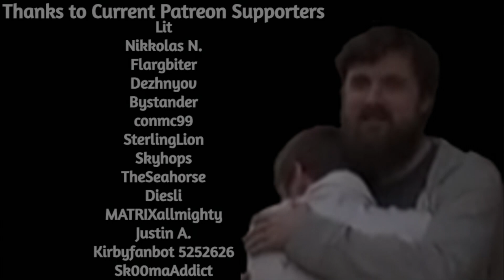Forsen AI TTS Donations #39 (Minecraft 2023)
if you want to support me:
Any support is appreciated, (Current supporters: Lit, Nikkolas N., Bell, montelve, John D., Philipp S., Dezhnyov, Bystander, SterlingLion, TheSeahorse, Bystander, Flargbiter, Skyhops, conmc99, Diesli, MATRIXallmighty, Sk00maAddict)